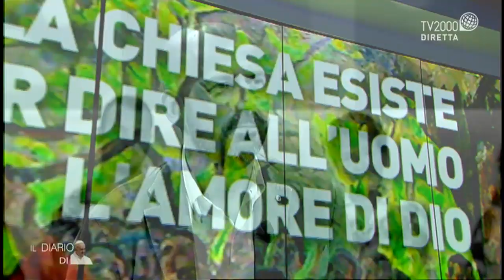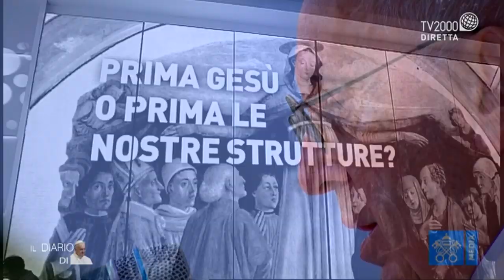Il diario di Papa Francesco, 23 settembre 2019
Mons. Marcello Semeraro, Vescovo di Albano, è ospite di Gennaro Ferrara nella puntata del Diario di Papa Francesco del 23 settembre 2019.